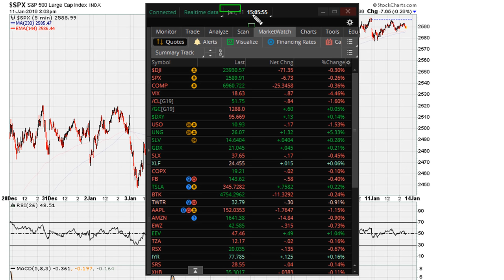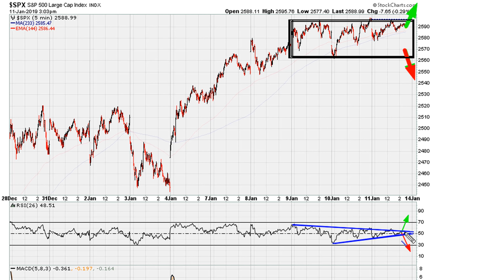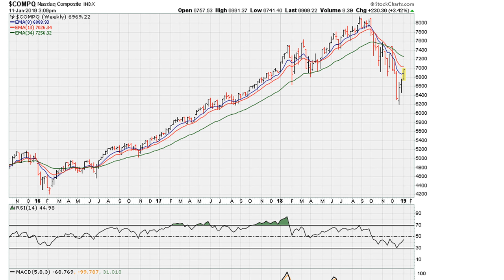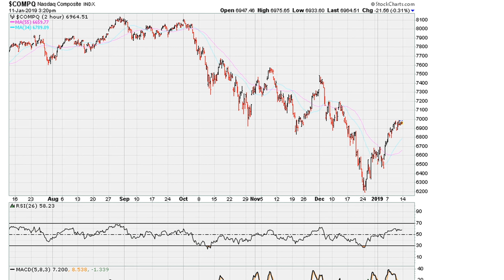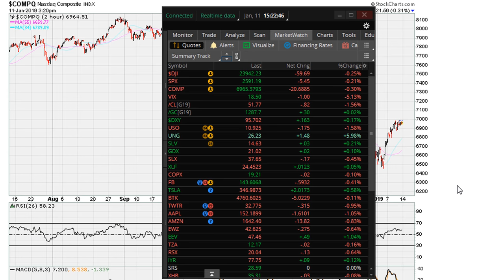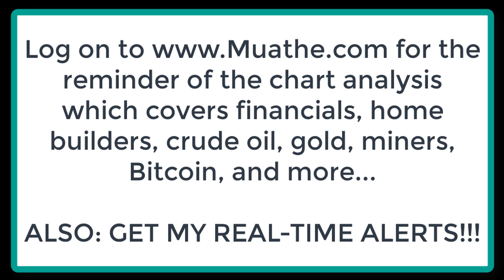[Public] Weekend: Market, Commodities, Crypto Analysis Jan 12th, 2019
Charts discussed include: SPX 5-minute chart, NASDAQ weekly holding above 30.9 versus MACDs being below zero, NASDAQ daily RSI uniformity, NASDAQ 2-hourly, INDU daily RSI resistance levels, INDU hourly RSI wedge lines,... the rest is for paid Muathe.com subscribers.